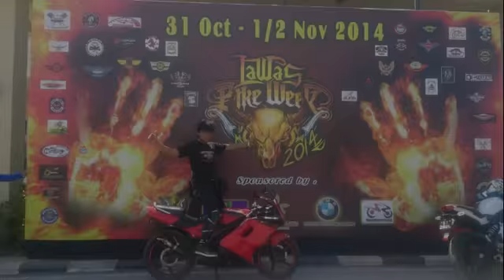Lawas Bike Week 1 11 14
Congratulations to those who made it to Lawas Bike Week 2014. Terima kasih kepada kawan2 dan sahabat yang mendoakan keselamatan serta kepada pemandu2 yang spoteng memberikan kerjasama... Ride Safe Drive Safe...